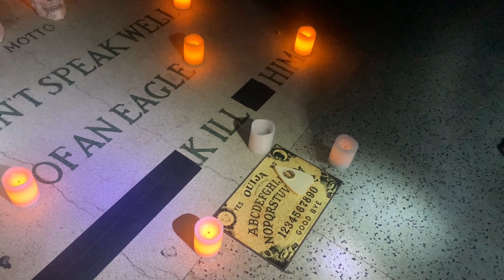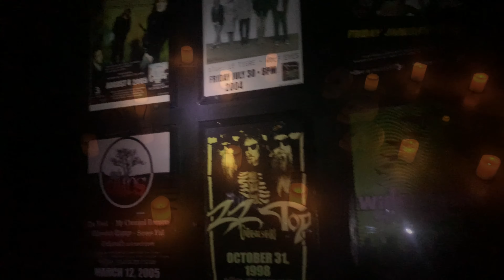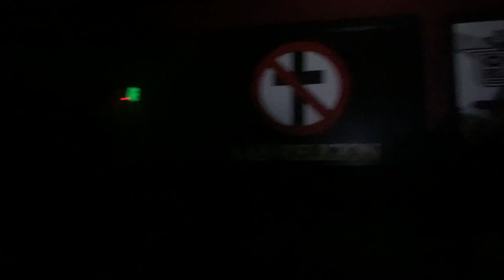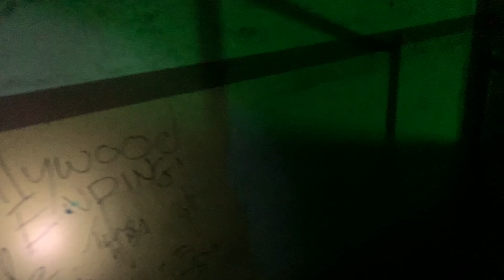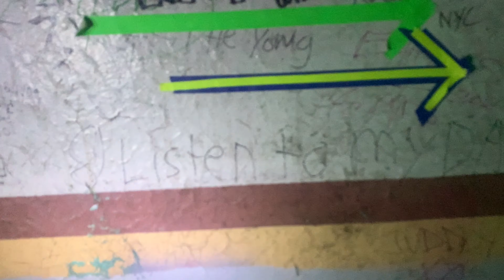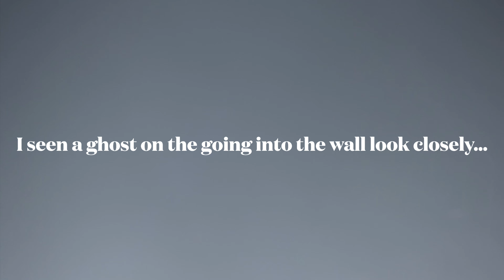I Went To The Most Haunted Place In My City... ( Never Again )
DripGang For life...